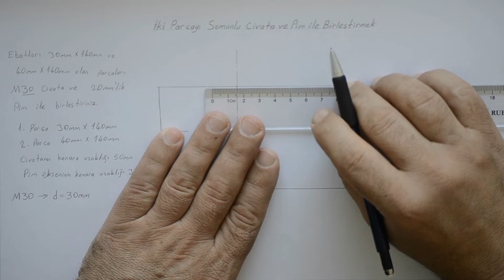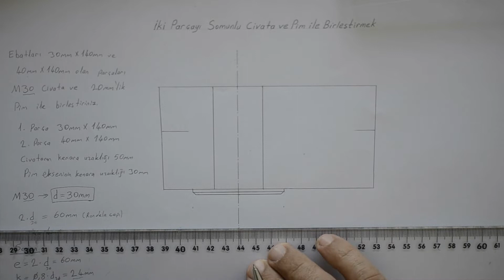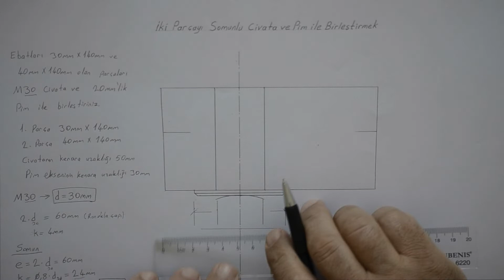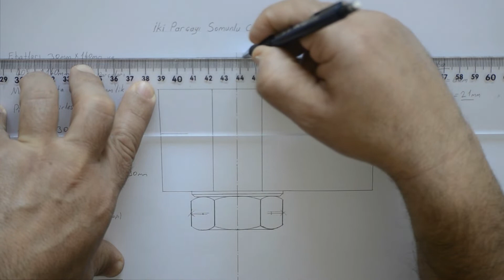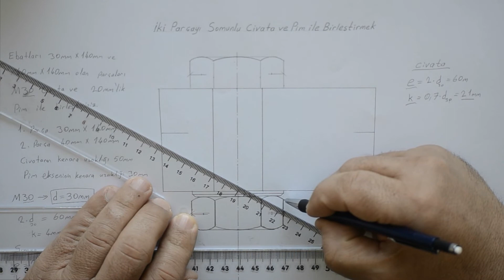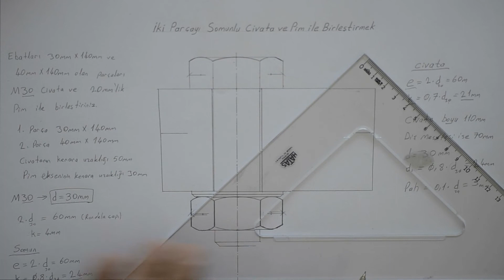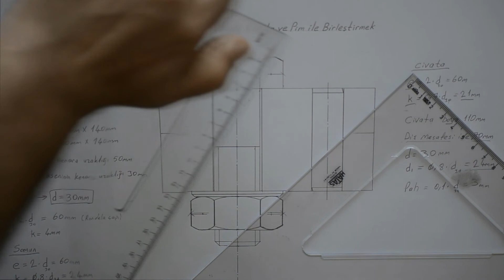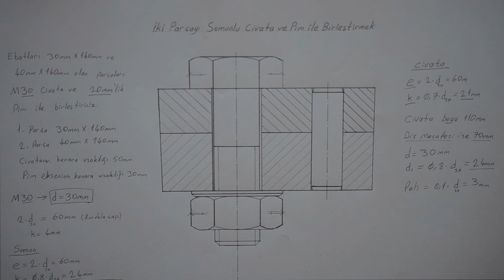Somunlu Civata ve Pim Montajı (Detaylı Anlatım) - İşin Sırrı Teknik Resim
Somunlu Civata ve Pim Montajı - İşin Sırrı Teknik Resim Videoları..
Mesleki ve Teknik Anadolu Liseleri
Meslek Yüksek Okulları
Mühendislik ve Mimarlik Fakülteleri

Eğer Bu Videoyu Beğendiyseniz Beğeni Butonuna Basmayı Unutmayınız.